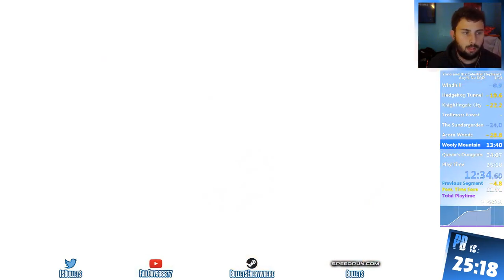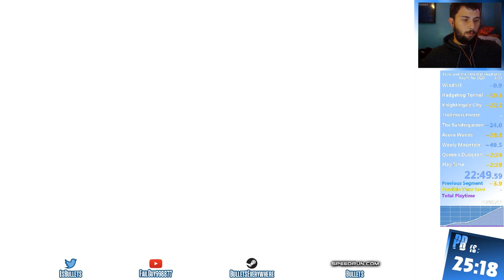Yono and the Celestial Elephants | Any% No Early Queen's Dungeon | 22:49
A new game I've learned. It has elephants, it has cuteness, and it has skips. Oh god, does it have skips.